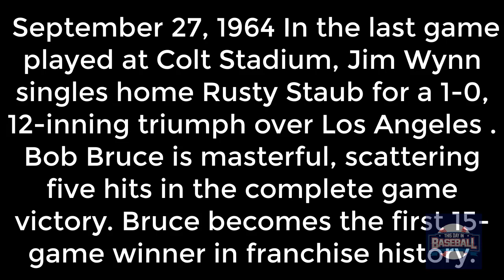September 27 1964 Colt 45's walk-off victory in the last game before moving to Astrodome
September 27, 1964  In the last game played at Colt Stadium, Jim Wynn singles home Rusty Staub for a 1-0, 12-inning triumph over Los Angeles . Bob Bruce is masterful, scattering five hits in the complete game victory. Bruce becomes the first 15-game winner in franchise history.

Check out the game, box score and play by play -

Events on September 27  -

Events that happened in 1964 -

Broadcast Details -